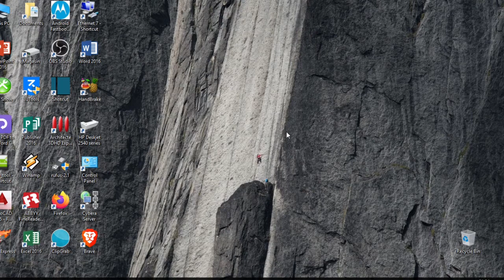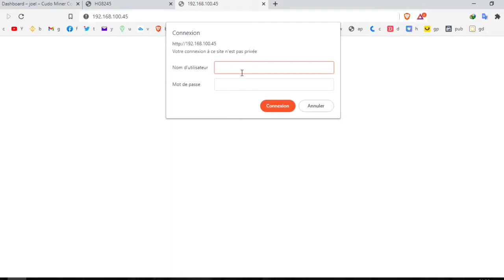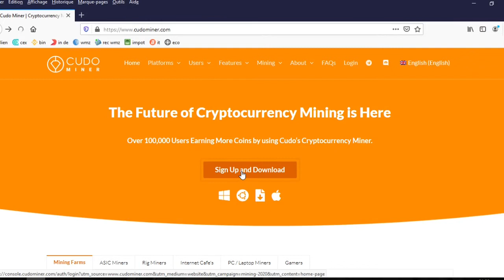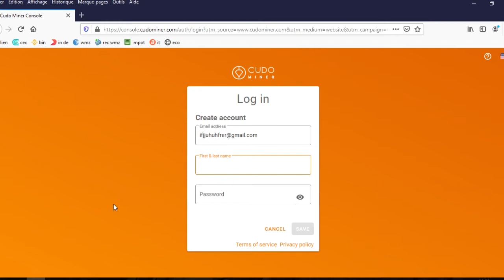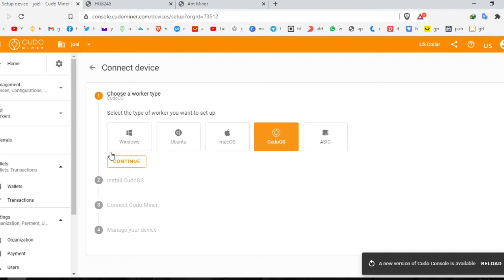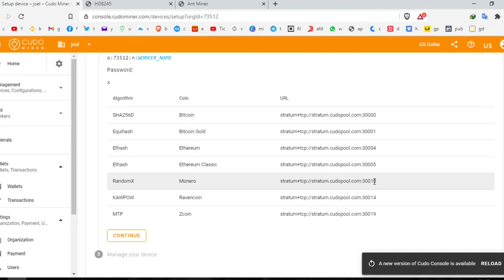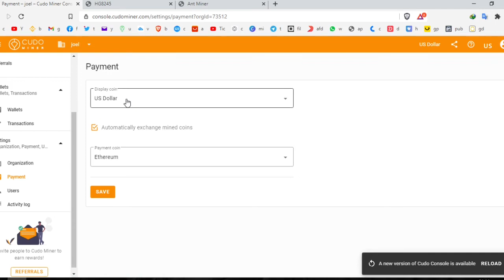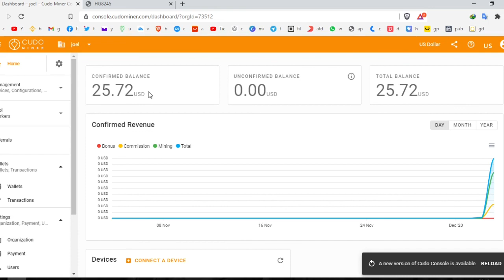Configurer un asic de minage. Miner le Bitcoin et les Cryptomonnaies.